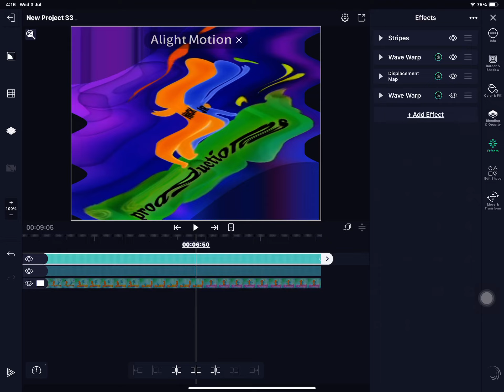My alight motion isnt alightmotioning